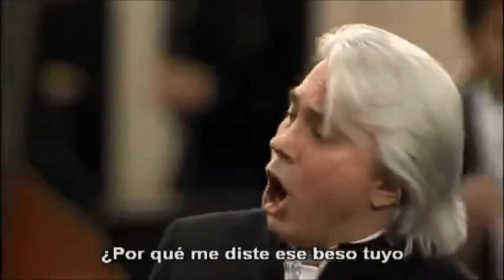Great opera duets with Dmitri Hvorostovsky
1.  Dmitri Hvorostovsky & Angela Gheorghiu. Danilo and Hanna’s duet, Merry Widow. F.Legar.
2. Dmitri Hvorostovsky & Anna Netrebko. Silvio and Nedda duet, I Pagliacci. R. Leoncavallo.
3. Dmitri Hvorostovsky & Elina Garancea. Là ci darem la mano. Don Giovanni. W.A. Mozart.
4.  Dmitri Hvorostovsky & Dinara Alieva. Eleonora and  Conte di Luna duet. Il Trovatore. G.Verdi.
5. Dmitri Hvorostovsky & Sondra Radvanovsky. Renato and Amelia duet. Un ballo in maschera, G.Verdi.
6. Dmitri Hvorostovsky & Sumi Jo. Rosina and Figaro.Dunque io son from Il barbiere di Siviglia. G.Rossini.
7. Dmitri Hvorostovsky & Ecaterina Siurina. Gilda and Rigoletto duet. Rigoletto. G.Verdi.
8. Dmitri Hvorostovsky & Karita Mattila. Gilda and Rigoletto duet. Rigoletto. G.Verdi.
9. Dmitri Hvorostovsky & Hibla Gerzmava. Simon and Maria duet. Simon Boccanegra. G. Verdi.
10. Dmitri Hvorostovsky & Angela Meade & Marcello Giordani.Trio from Ernani.  G. Verdi.
11. Dmitri Hvorostovsky &  June Anderson. Violeltta and Germont duet from Traviata. G.Verdi
12. Dmitri Hvorostovsky &  Renee Fleming. Oneghin and Tatiana duet from Eugene Oneghin.
      P. Tchaikovsky.